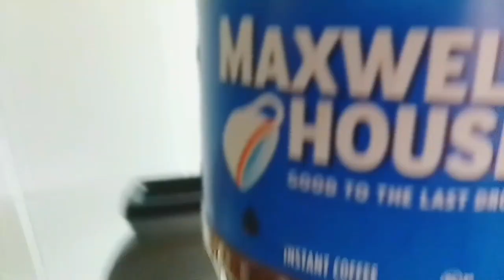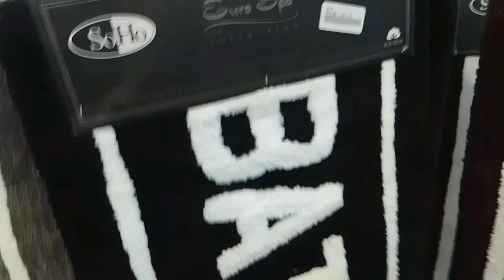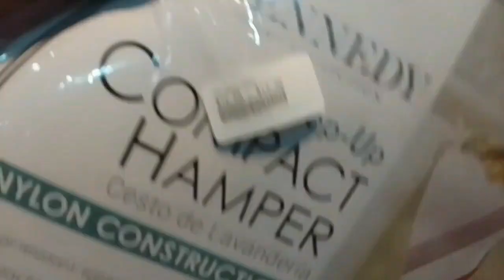Day in my life| bathroom shopping| sick baby| cooking| mom| vlog